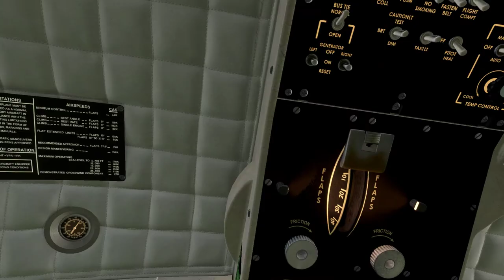de Havilland Canada DHC-6 Twin Otter .. VFR STOL Performance Test at Jasper Airstrip CYJA ..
The de Havilland Canada DHC-6 Twin Otter, currently marketed as the Viking Air DHC-6 Twin Otter, is a Canadian 19-passenger STOL (Short Takeoff and Landing) utility Aircraft .

Development of the aircraft began in 1964, with the first flight on May 20, 1965. A twin-engine replacement for the single-engine DHC-3 Otter retaining DHC's renowned STOL qualities, its design features included double-slotted trailing-edge flaps and ailerons that work in unison with the flaps to boost STOL performance. The availability of the 550 shp (410 kW) Pratt & Whitney Canada PT6A-20 turboprop in the early 1960s made the concept of a twin more feasible. A DHC-3 Otter with its piston engine replaced with two PT6A-4 engines had already flown in 1963. It had been extensively modified for STOL research.To bush operators, the improved reliability of turboprop power and the improved performance of a twin-engine configuration made it an immediately popular alternative to the piston-powered Otter which had been flying since 1951.
The first six aircraft produced were designated Series 1, indicating that they were prototype aircraft. The initial production run consisted of Series 100 aircraft, serial numbers seven to 115 inclusive. In 1968, Series 200 production began with serial number 116. Changes made at the beginning of Series 200 production included improving the STOL performance, adding a longer nose that was equipped with a larger baggage compartment (except for aircraft fitted with floats), and fitting a larger door to the rear baggage compartment. All Series 1, 100, and 200 aircraft and their variants (110, 210) were fitted with the 550-shaft-horsepower PT6A-20 engines.
In 1969, the Series 300 was introduced, beginning with serial number 231. Both aircraft performance and payload were improved by fitting more powerful PT6A-27 engines. This was a 680 hp (510 kW) engine that was flat-rated to 620 hp (460 kW) for use in the Series 300 Twin Otter. The Series 300 proved to be the most successful variant by far, with 614 Series 300 aircraft and their subvariants (Series 310 for United Kingdom operators, Series 320 for Australian operators, etc.) sold before production in Toronto by de Havilland Canada ended in 1988.
In 1972, its unit cost was US$680,000,[5] In 1976, a new -300 would have cost $700,000 ($3 million 31 years later) and is still worth more than $2.5 million in 2018 despite the -400 introduction, many years after the -300 production ceased.

New production ..
After Series 300 production ended, the remaining tooling was purchased by Viking Air of Victoria, British Columbia, which manufactures replacement parts for all of the out-of-production de Havilland Canada aircraft. On February 24, 2006, Viking purchased the type certificates from Bombardier Aerospace for all the out-of-production de Havilland Canada aircraft (DHC-1 through DHC-7).The ownership of the certificates gives Viking the exclusive right to manufacture new aircraft.
On July 17, 2006, at the Farnborough Air Show, Viking Air announced its intention to offer a Series 400 Twin Otter. On April 2, 2007, Viking announced that with 27 orders and options in hand, it was restarting production of the Twin Otter, equipped with more powerful Pratt & Whitney Canada PT6A-34 engines.As of November 2007, 40 firm orders and 10 options had been taken and a new final assembly plant was established in Calgary, Alberta.Zimex Aviation of Switzerland received the first new production aircraft, serial number 845, in July 2010.By mid-2014, Viking had built 55 new aircraft at its Calgary facility. The production rate as of summer 2014 was about 24 aircraft per year. In April 2015, Viking announced a reduction of the production rate to 18 aircraft per year.On June 17, 2015, Viking further announced a partnership with a Chinese firm, Reignwood Aviation Group. The group will purchase 50 aircraft and become the exclusive representatives for new Series 400 Twin Otters in China.
Major changes introduced with the Series 400 include Honeywell Primus Apex fully integrated avionics, deletion of the AC electrical system, deletion of the beta backup system, modernization of the electrical and lighting systems, and use of composites for nonload-bearing structures such as doors.
The 100th Series 400 Twin Otter (MSN 944) was displayed at the July 2017 EAA AirVenture Oshkosh. Currently, 38% are operated as regional airliners, 31% in military aviation or special missions, 26% in industrial support and 5% in private air charter. Additionally, 70 are on regular landing gear wheels, 18 are configured as straight or amphibious floatplanes, 10 have tundra tires and 2 have wheel skis.
In 2019, Viking started making plastic components for the Twin Otter by 3D printer to help reduce cost.In 2021, its equipped price was $6.5M ..